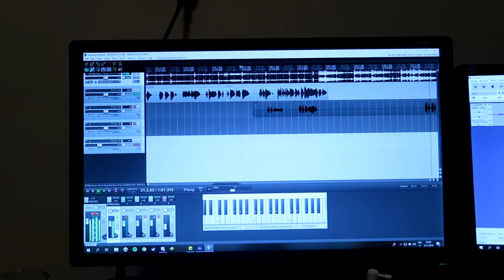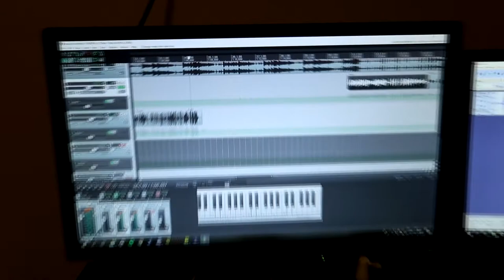random shittii (behind the scenes of mc pyyhe)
mc pyyhkeen kanssa sekoilua... :D